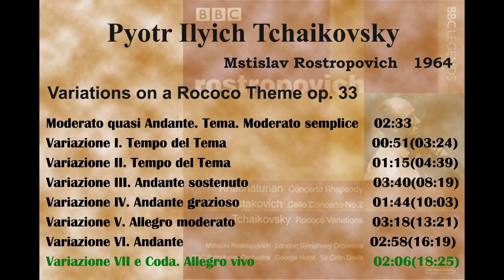Tchaikovsky Variations on a Rococo Theme op.33(Mstislav Rostropovich 1964)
Variations on a Rococo Theme op. 33

00:00     Moderato quasi Andante. Tema. Moderato semplice
02:33     Variazione I. Tempo del Tema
03:24     Variazione II. Tempo del Tema
04:39     Variazione III. Andante sostenuto
08:19     Variazione IV. Andante grazioso
10:03     Variazione V. Allegro moderato
13:21     Variazione VI. Andante
16:19     Variazione VII e Coda. Allegro vivo

Mstislav Rostropovich (cello)
Sir Colin Davis (conductor)

1964/06/30 (ⓟ 2001) Stereo, Royal Albert Hall, London

Live Recording

Remastering: Paul Baily (Re:Sound)